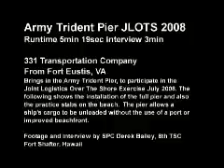Army Trident Pier JLOTS 2008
8th Theater Sustainment Command
27 Jul 2008 Fort Eustis US

B-roll of the 331 Transportation Company bringing in the Army Trident pier, to participate in the Joint Logistics Over the Shore Exercise July 2008 (JLOTS). Scenes include the installation of the full pier and practice stabs on the beach. Produced by Spc. Derek Bailey.